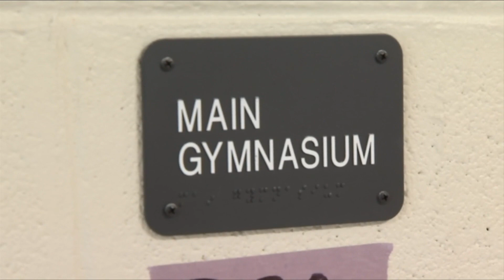A look inside the newly-renovated Cave Spring High School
Renovations at Cave Spring High School in Roanoke County are complete.